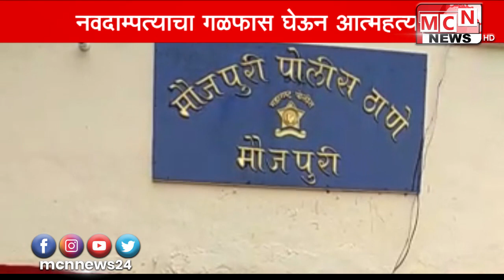जालना तालुक्यातील मौजपुरी पोलीस ठाण्याच्याहद्दीत एका नवं दाम्पत्याने आपल्या राहत्या घरी गळफास घेऊन आ